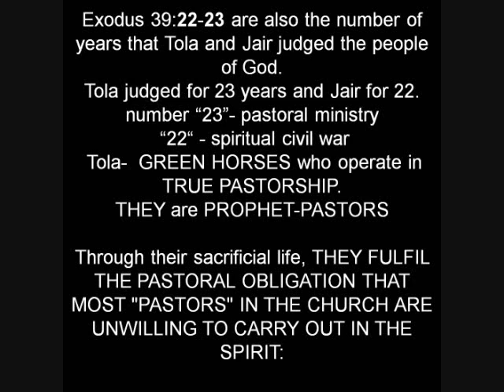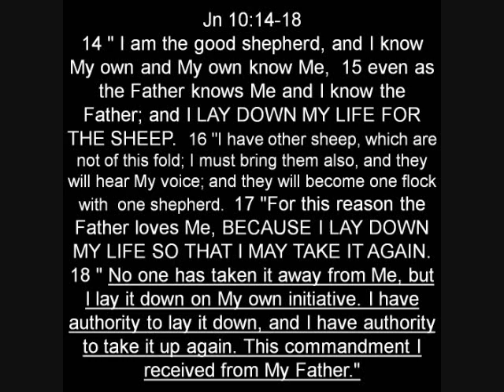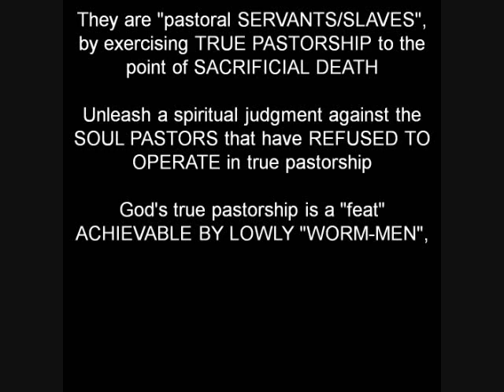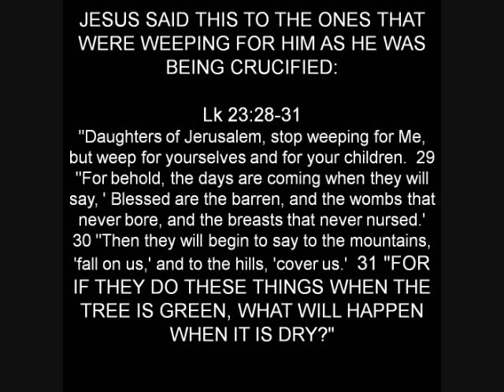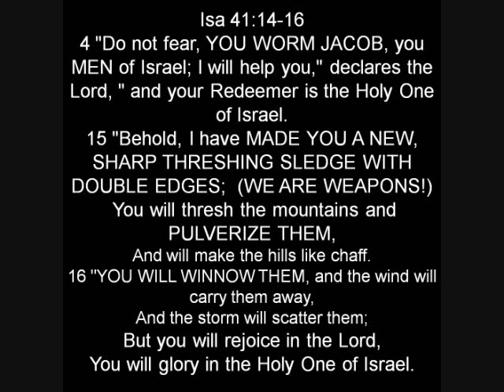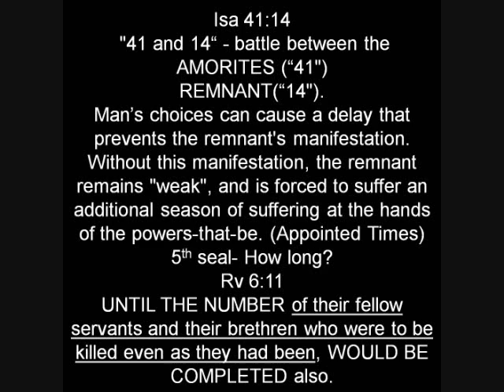Ps 22 12